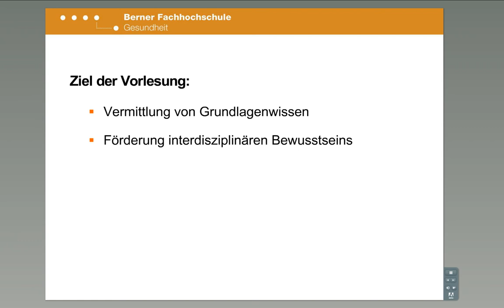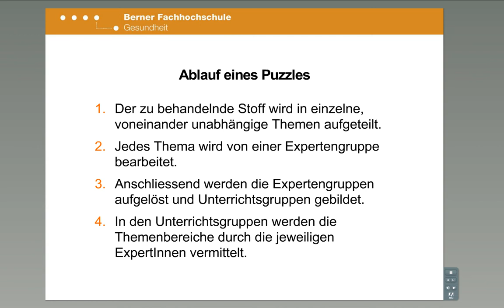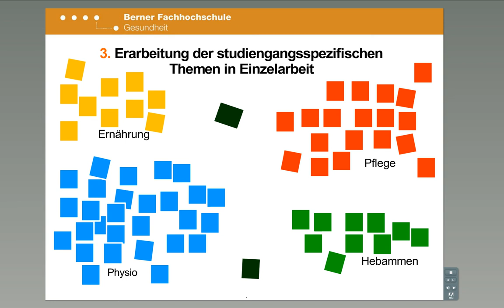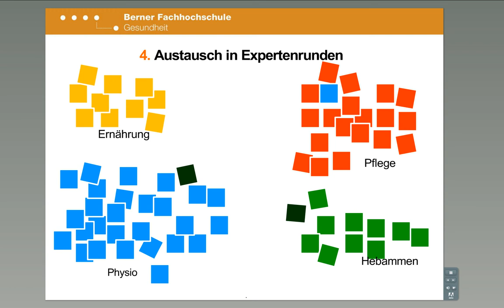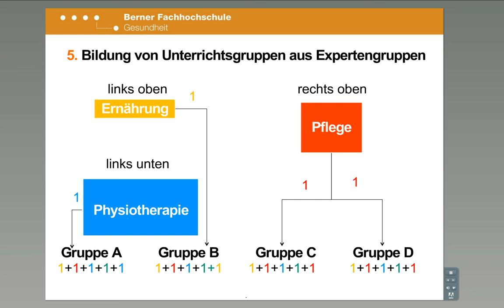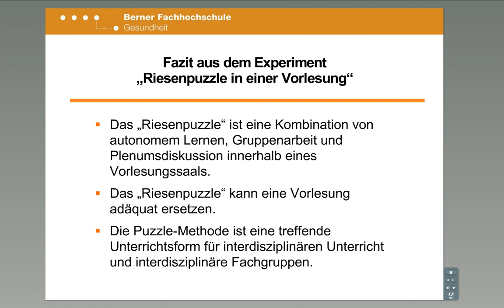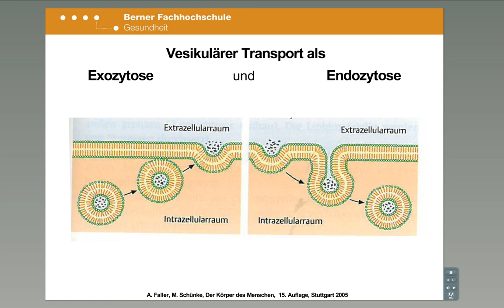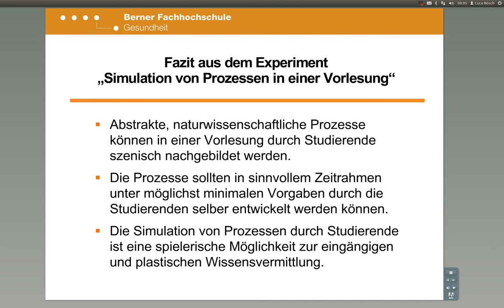Lehrveranstaltung «Grundlagenwissen interdisziplinär»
Berner Fachhochschule CS-Award  2011. Lehrveranstaltung «Grundlagenwissen interdisziplinär»
«Rein domänenspezifisches Fachwissen genügt heute nicht mehr, da die  interdisziplinäre Vernetzung im Gesundheitswesen stark zugenommen hat.»
Dr. med. Reto Eberhard Rast, Aerztlicher Dozent, Bachelorstudiengang Pflege
Berner Fachhochschule, Fachbereich Gesundheit